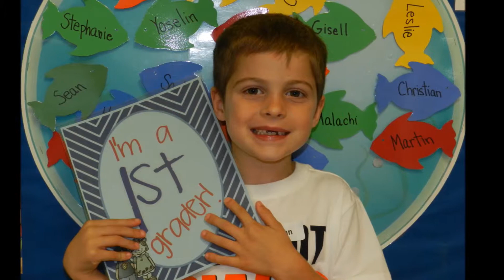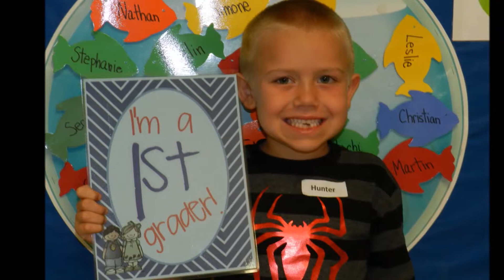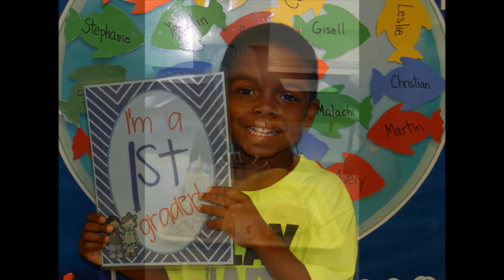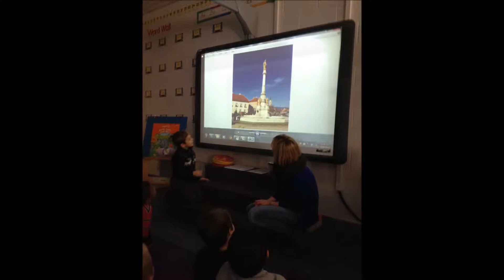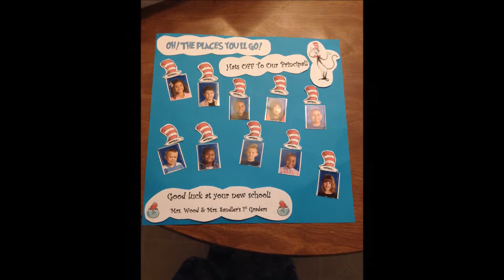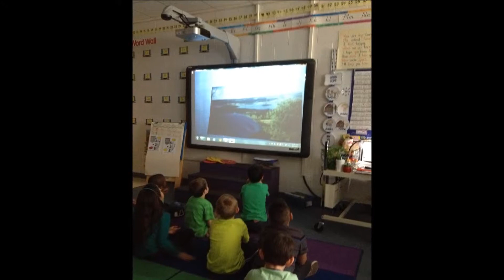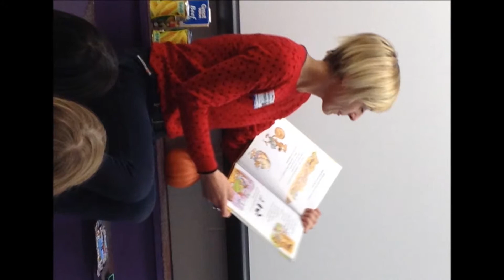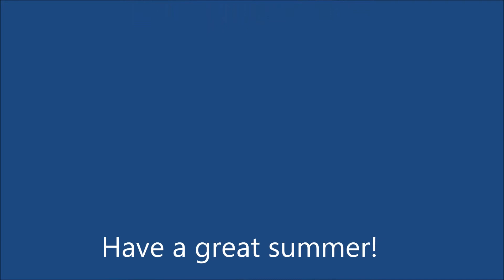Fishbowl 2014 15 Movie